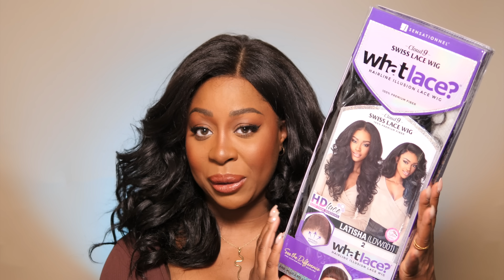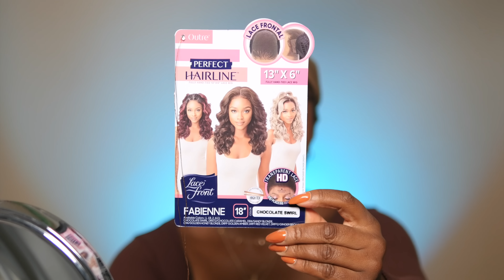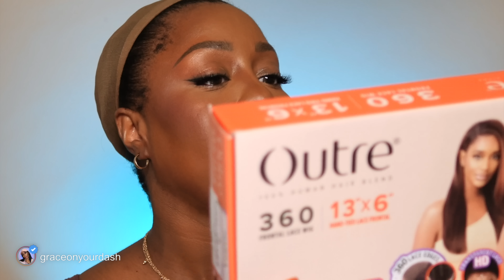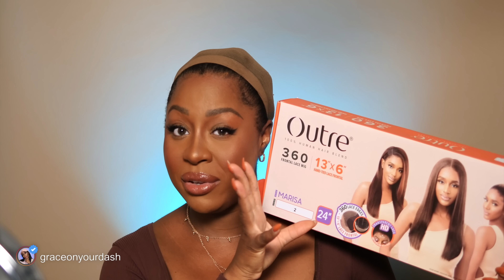A CHE PUNTO SONO I MIEI CAPELLI? Finalmente SVELO DOVE COMPRO LE MIE PARRUCCHE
Scopri qui ) SteamPod4 by L’Oréal Professionnel Paris, la nuova styler professionale a vapore tutto in uno per realizzare look lisci, ricci o onde su  ogni tipo di capello.

Un design più maneggevole ed una migliore diffusione del vapore per  infinite possibilità di look!

▽ PARRUCCHE MENZIONATE

• LATISHA Sensationnel / 2

• FABIENNE Outre Lace Front / Chocolate Swirl

• KARMNA Outre Melted Hairline HD / DRFF Caramel Mocha

• MARISA Outre Human Hair Blended / 2

• Butta Lace wig Unit 8 / Dark Brown

IAP - Ringrazio L'Oreal Professionnel per l'aiuto nella realizzazione parziale di questo video